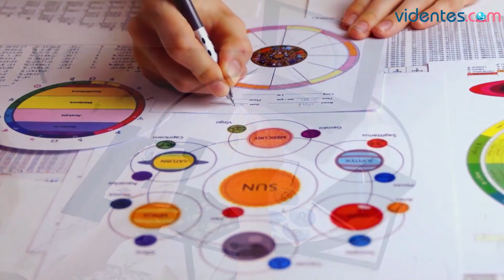HORÓSCOPO DIARIO 💕🥰🎁 VIRGO ♍ LUNES, 15 DE ENERO DE 2024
Horóscopo de Virgo para hoy, lunes 15 de Enero de 2024. El horóscopo para hoy: descubre tu futuro gracias a mi horóscopo diario para ti.